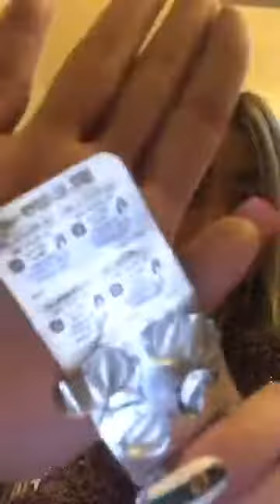Viral: jelai andres sumagot na kay toni fowler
sagot ni jelai kay toni fowler.
ISA KANG hindot!!!